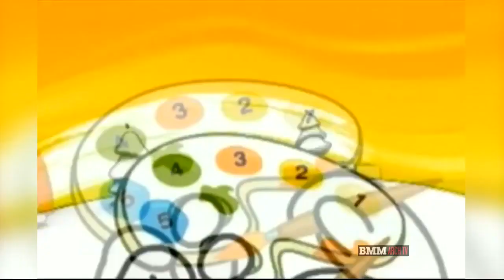Graficas de Discovery Kids del 2013 al 2016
Creditos a @archtvoficial